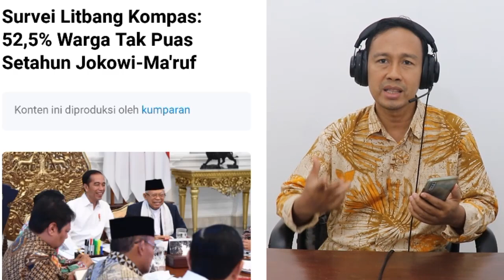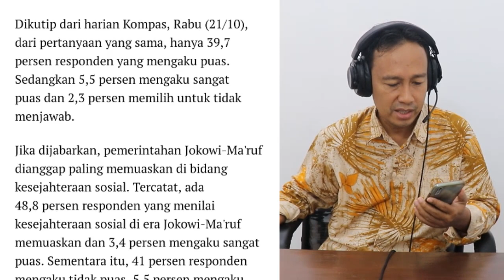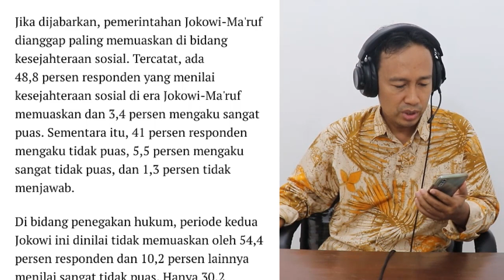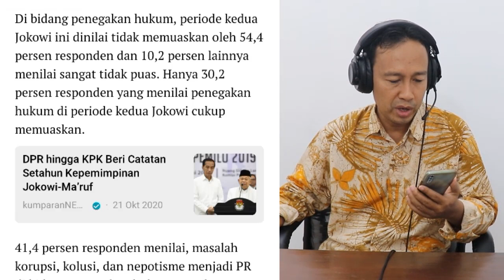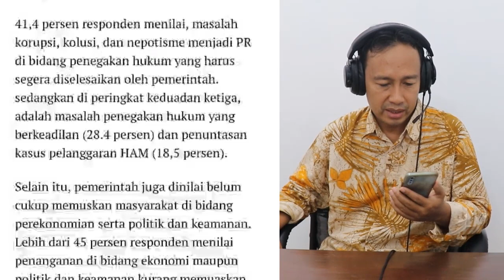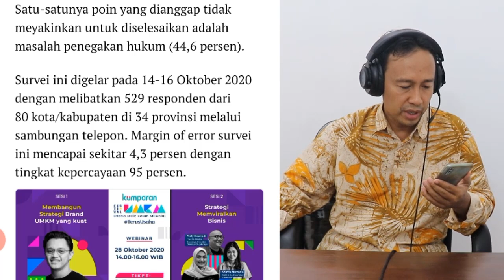AMBYAAR❗ HASIL SURVEY LITBANG KOMPAS SETAHUN KINERJA JOKOWI-MAKRUF AMIN, TERNYATA INI HASILNYA